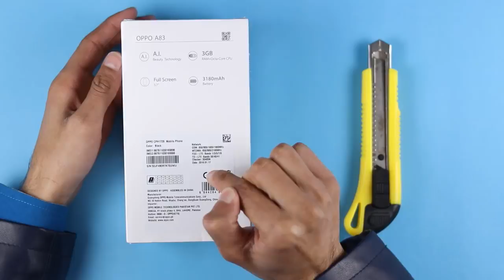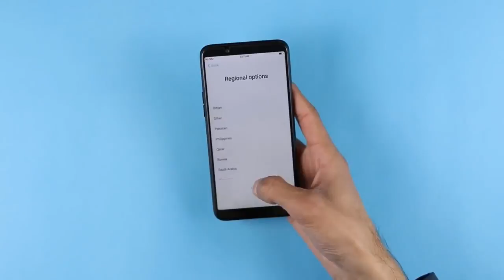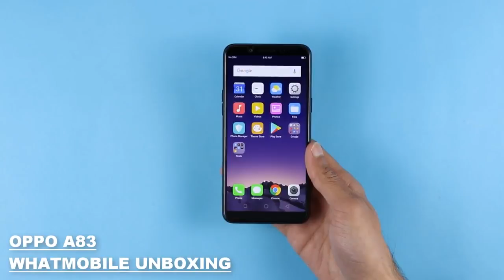Oppo A83 Unboxing And First Look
TahirMirza664